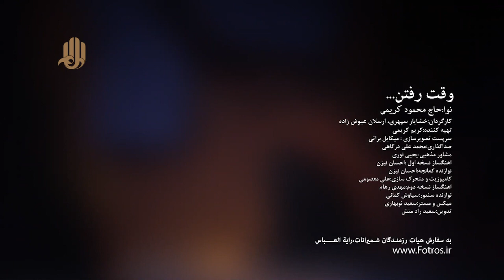Čas odlaska | Mahmud Karimi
Ašura 2022.